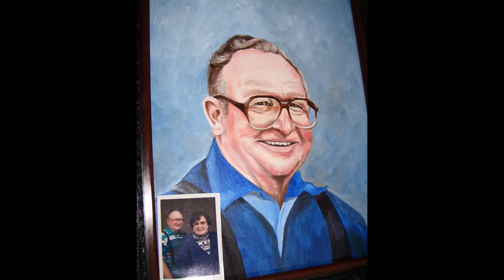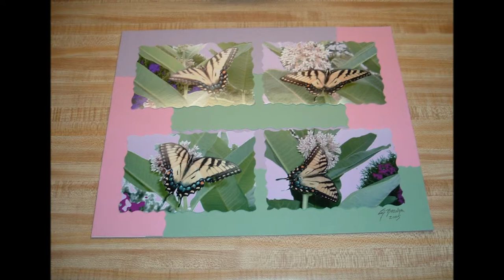Brenda's Oil Painting's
Many of my paintings have been sold & these are just some of my oil paintings that I have photos of.